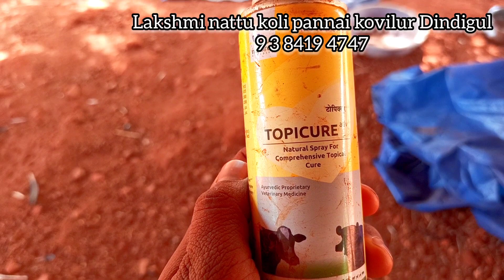நாட்டுக்கோழி வளர்ப்பு முறை / Vlog-4/கருங்கோழி/ஆடுகள்/நோய் எதிர்ப்புச் சக்தி/திவனம்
கோழி வளர்ப்பு முறை
Lakshmi nattu koli pannai